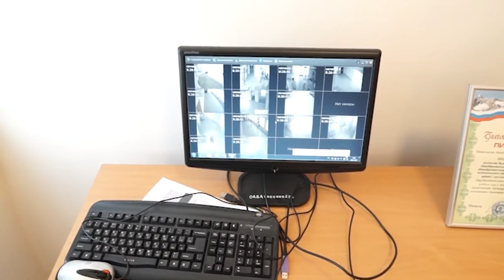НОВОСТИ 1 02 2017г Пробный ОГЭ x264